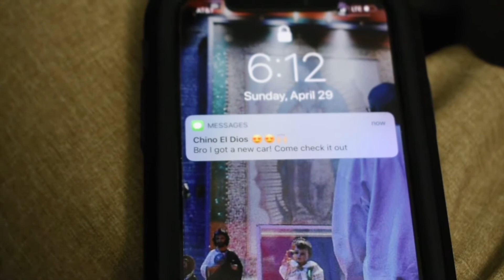Only Room for 4 in the squad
The Boys and I had a blast Filming this! Hope You guys enjoy!!